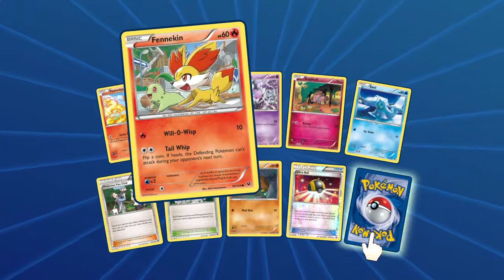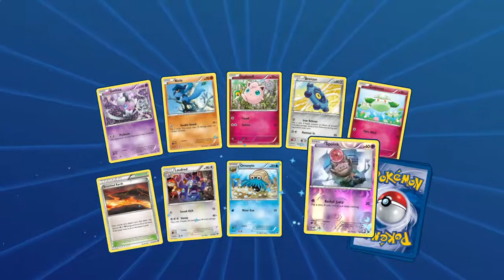PTCGO: Kiawe/MCharizard the Goblet of Fire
Alola Dapper fans, DapperDraby here with you today to bring you another Pokémon tcg online decklist and matches. After looking at some Charizard Gx matches. I felt the power of Kiawe is so amazing I have to share it. With that, I figured let's go with the mac daddy of them all Charizard. Check the list below and let's see what happens.

#Pokémon - 11

* 1 Rayquaza GRI 106
* 1 Charizard-EX GEN 11
* 2 Charizard-EX PR-XY XY121
* 3 M Charizard-EX EVO 13
* 1 Turtonator-GX GRI 131
* 1 Volcanion STS 25
* 2 Tapu Lele-GX GRI 137

* 1 Hala GRI 126
* 2 Lysandre AOR 78
* 2 Charizard Spirit Link EVO 75
* 1 Hex Maniac AOR 75
* 3 N DEX 96
* 1 Olympia GEN 66
* 4 Professor Sycamore BKP 107
* 1 Acerola BUS 112
* 2 Energy Switch GEN 61
* 2 Nest Ball SUM 123
* 1 Pokémon Center Lady FLF 93
* 1 Guzma BUS 115
* 4 Max Elixir BKP 102
* 2 Kiawe BUS 116
* 4 Ultra Ball SUM 135
* 4 VS Seeker PHF 109
* 1 Super Scoop Up BUS 166

#Energy - 13

* 10 Fire Energy XYEnergy 4
* 3 Double Colorless Energy SUM 136